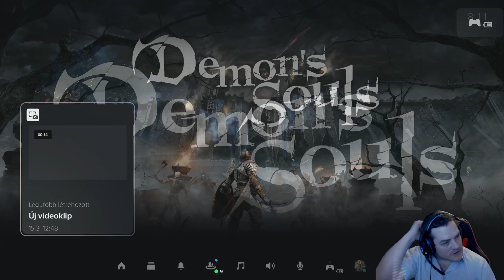Demon's Souls Remake - Lobin (Bow-Only Run, PS5) #1 | Magyar, HUN